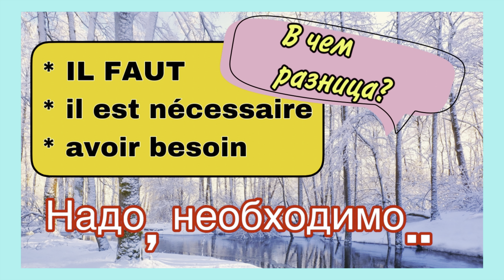IL FAUT - IL EST NECESSAIRE - AVOIR BESOIN = надо; необходимо -- В ЧЕМ РАЗНИЦА?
Устойчивые фразы и выражения - это основа французского языка. Их использование позволит вам говорить бегло,  натурально и максимально схоже на настоящих французов. Но за каждым выражением кроются множество нюансов их использования. В этом видео я вар расскажу особенности применения выражений il faut; il est nécessaire; avoir besoin de.